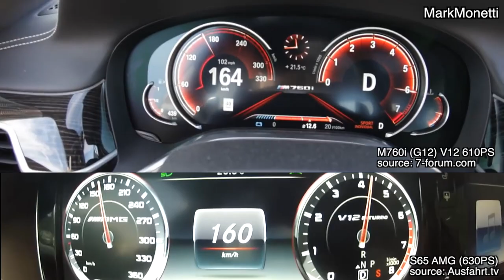0-250 | G12 BMW M 760i V12 610PS vs w222 Mercedes S65 AMG 630PS